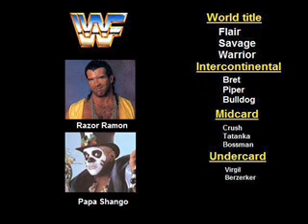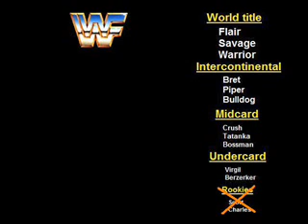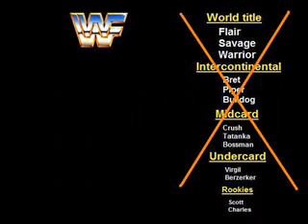Why WWE's NXT makes no sense.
The "rookie" Steve Austin?
The "rookie" Scott Hall?
The "rookie" Ahmed Johnson?
The "rookie" Ultimate Warrior?